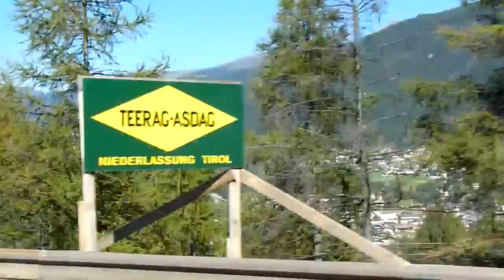Autostrada przed Insbruckiem.